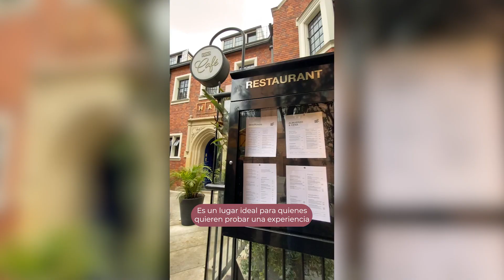Una experiencia de la granja a la mesa en HAB hotel y café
Este espacio está ubicado en la localidad de Chapinero, en Bogotá, propone una experiencia para los sentidos por su diseño, arquitectura, gastronomía y concepto sostenible.

Laura Daniela Soto*